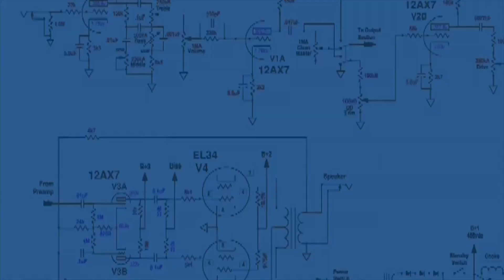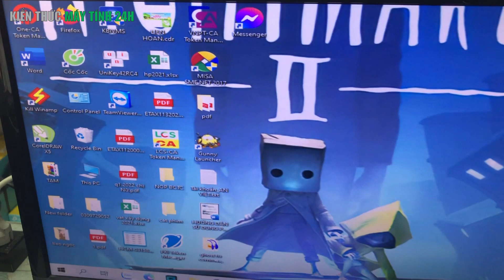Hướng dẫn vệ sinh cạc màn hình đúng cách | Clean the VGA CARD properly | Kiến Thức Máy Tính 24H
🔹 English subtitles
🔹 Nếu bạn sử dụng cạc màn hình lâu ngày không vệ sinh sẽ bị bụi bẩn bám vào bo mạch, làm hư cạc, gây rất nhiều tốn kém.
🔹 Video này mình hướng dẫn bạn cách vệ sinh cạc màn hình đúng cách để không bị hư cạc mà hình !
🔹 Bạn cần hỗ trợ vui lòng comment dưới phần bình luận mình sẽ tư vấn nhiệt tình nhé